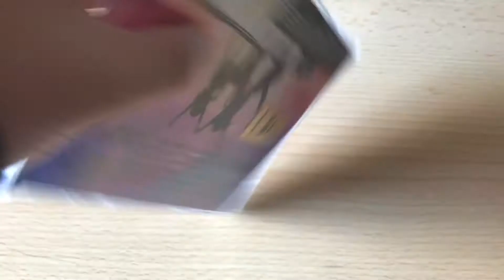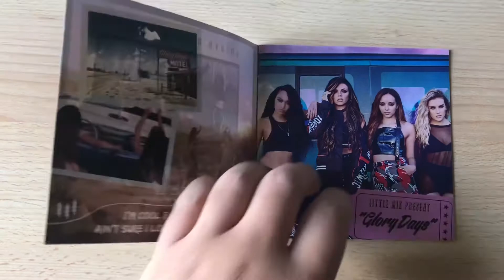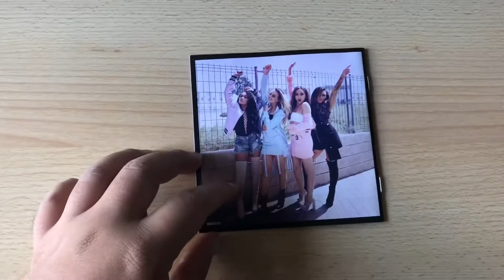Little Mix - Glory Days (Deluxe Edition CD+DVD) | Unboxing HD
Little Mix “Glory Days” album unboxing.